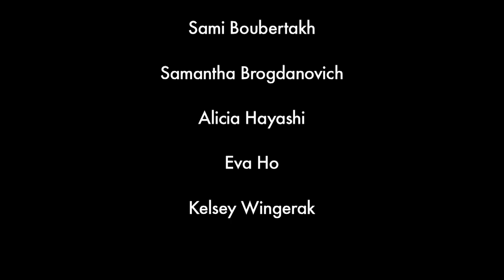"Can't Help Myself" - Ryerson Athletes Lipdub (Women)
Eva Ho
Kelsey Wingerak

CHOREOGRAPHER
Kelsey Wingerak

EDITOR
Kelsey Wingerak

CAMERA OPERATORS
Scott Alexander
Dominique Bennett
Ashley Bierwirth
Sami Boubertakh
Samantha Bogdanovich
Alicia Hayashi
Eva Ho
Kelsey Wingerak

PRODUCTION ASSISTANT
Natalie Fung

THIS PRODUCTION WOULD NOT
BE POSSIBLE WITHOUT
Equipment Distribution Area,
Ryerson School of Journalism
Equipment Distribution Centre,
Ryerson RTA School of Media
Ryerson University Athletics
 and Recreation

Jim McLarty
Chris Nadavallil
Shawn Haswell
All Ryerson Rams teams and coaches

Performance rights of
"Can't Help Myself" belong
to the Supremes